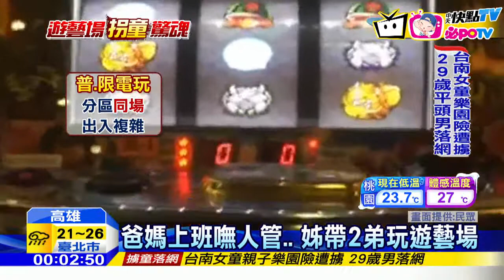20161108中天新聞 直擊！ 遊藝場亂象多 3童玩無人看管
電子遊藝場，出入人士複雜，孩子一旦落單，等於陷入險境而且很多情況是「孩子帶孩子」去玩，身邊沒有家長陪同，加上場內機台高．死角多，有心人，要帶走孩子，不是難事。